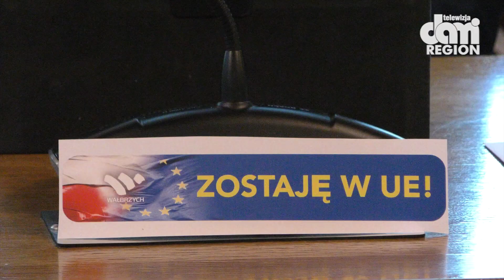Happeningi polityczne to zajęcie dla miejskiej rady?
Rada miasta Wałbrzycha ma już na koncie kilka martwych i groteskowych uchwał, dzisiaj podjęto kolejną. Apel o pozostanie w Unii Europejskiej w formie uchwały miejskiej rady nie ma żadnej mocy prawnej.